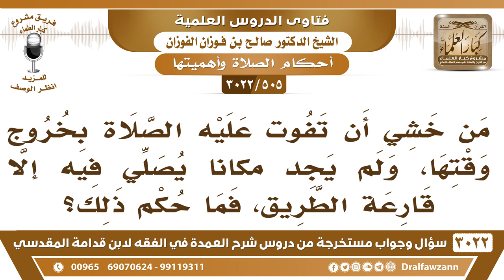[505 -3022] من خشي خروج وقت الصلاة، ولم يجد مكاناً يصلي فيه إلا قارعة الطريق، فما حكم ذلك؟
-"[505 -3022] السؤال: من خشي أن تفوت عليه الصلاة بخروج وقتها، ولم يجد مكاناً يصلي فيه إلا قارعة الطريق، فما حكم ذلك؟
الجَوَابُ: يطلع عن قارعة الطريق يا أخي، ويصلي على جانب الطريق، ولا يصلي في القارعة، نعم.
للاشتراك في قناة الشيخ صالح الفوزان

للاستفسار والإقتراحات والدعم
رئيس الفريق
لمشروع كبار العلماء